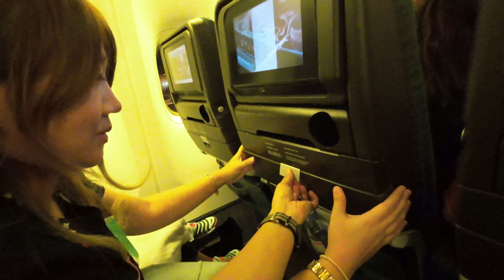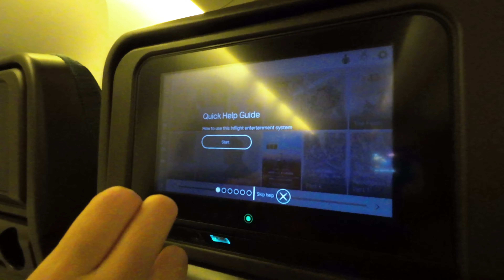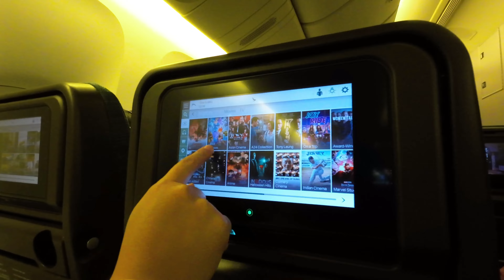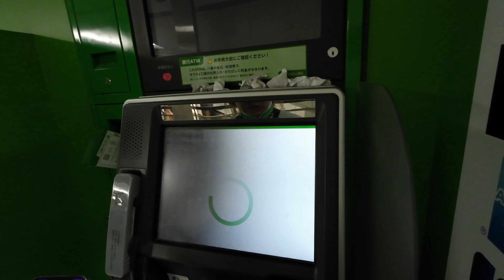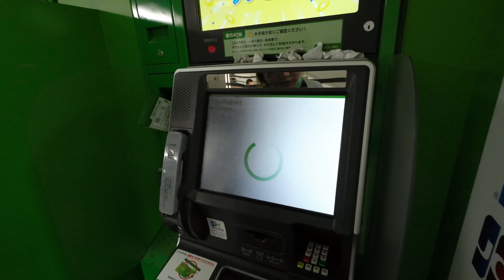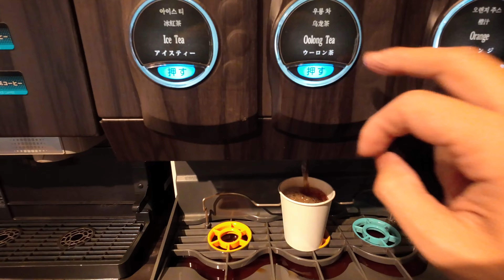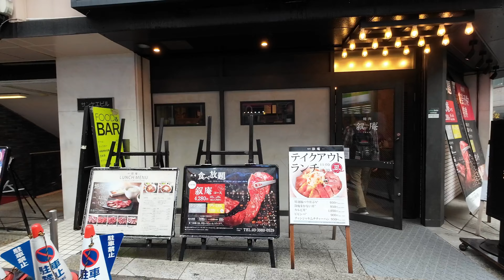Vlog Japan ใบไม้เปลี่ยนสี 2023 :Day 1 พาลูกเที่ยวญี่ปุ่น Ikebukuro ดูเพนกวินที่ Sunshine Aquarium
สมัครผ่าน link นี้ รับทันทีเครดิตเงินคืน 500 บาท*

แพลนแบบละเอียด+ค่าใช้จ่ายในทริป

00:00-01:05 เปิดคลิป
01:06-04:34 แนะนำสายการบิน Cathay Pacific
04:35-07:23 เปลี่ยนเครื่องที่ฮ่องกง
07:24-08:25 ถึงสนามบินนาริตะ กดเงินสด จากบัตร youtrip
08:26-12:35 เดินทางเข้าเมือง แนะนำบัตร Citi Prestige review ใช้สิทธิ์รถ Limousine
12:36-13:44 แนะนำHotel Wing International Ikebukuro คืนละ 2,000 บาท
13:45-15:14 Joan Yakiniku Buffet Location
15:15-22:15 Shopping Sunshine City บ่นๆ เม้ามอย รีวิวร้านไอศครีม Cafe La Mille
22:16-24:14 ดูเพนกวิน Sunshine Aquarium
24:15-25:10 ปิดคลิป